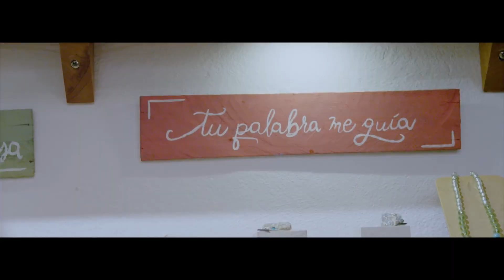Funky Promesas feat Indiomar